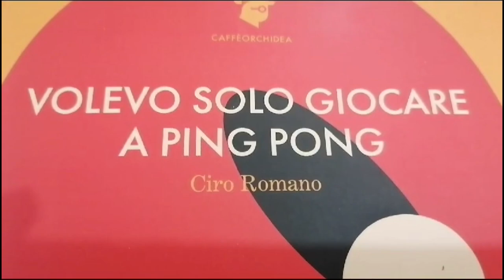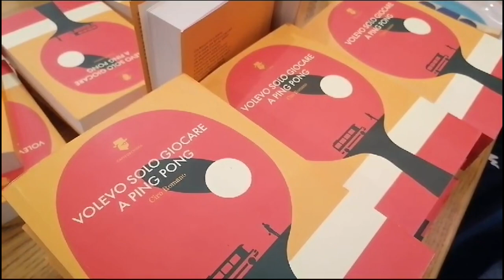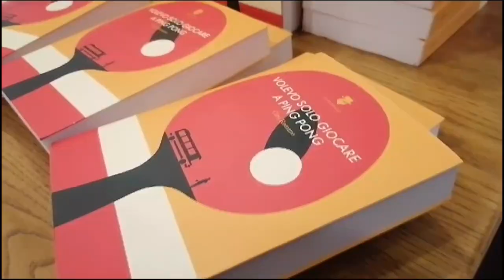Ricordando Paolo Masullo a 20 anni dalla morte parte la rassegna "E..20 di parole e pensieri"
Ricordando Paolo Masullo, a 20 anni dalla morte, parte con l'avvocato dei tifosi la rassegna "E..20 di parole e pensieri", presentato il libro "Volevo solo giocare a ping pong” di Ciro Romano